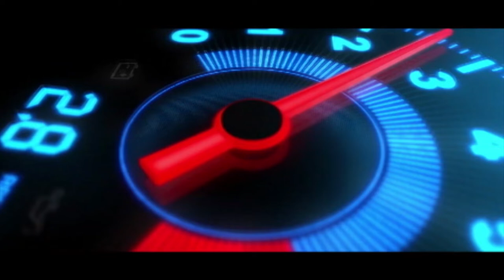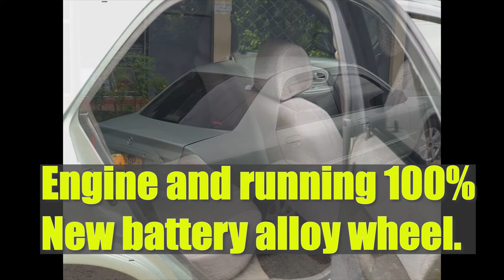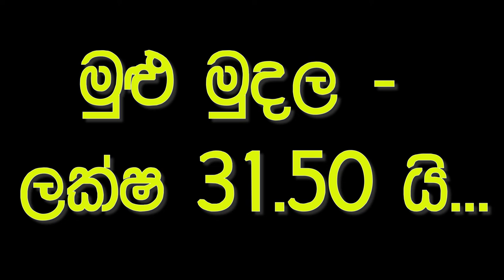Ikman. lk wahana | vehicle for sale in srilanka| Vahana sale srilanka